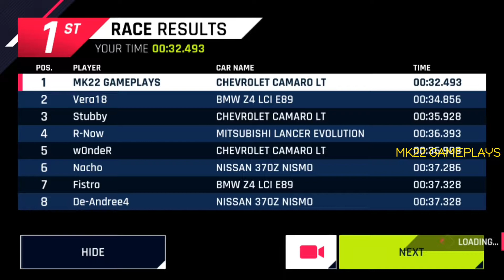Asphlat 9 Legends Career Mode Race 3 Chevrolet Camaro LT